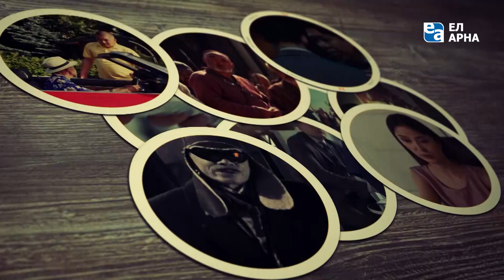Как организовать кинофестиваль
Ведущий Карим Кадырбаев беседует с арт-директором кинофестиваля Шакена Айманова. Гость программы расскажет, как организовываются кинофестивали, что ожидать от фестиваля имени Шакена Айманова и какие казусы могут произойти с именитыми гостями.